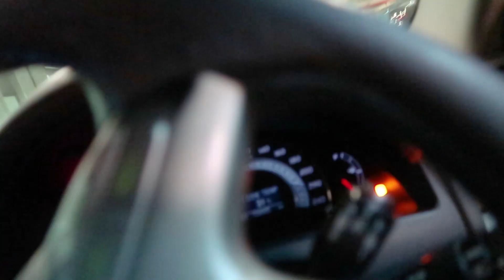FLOG #158 : WE MADE IT!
Sebuah video dokumenter keluarga aku langsung tanpa script.
Tujuan utama hanya sebagai dokumen keluarga kami saja,
apabila bermanfaat untuk ditonton, then Happy watching!

Backsound:
- Song by talented
Check out Dyalla Swain!